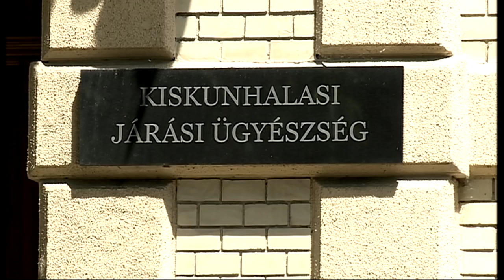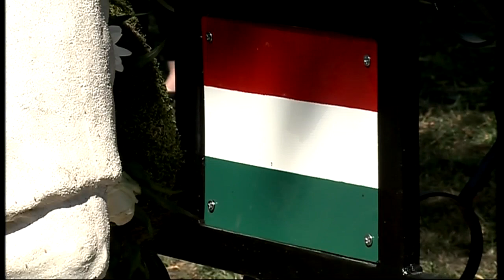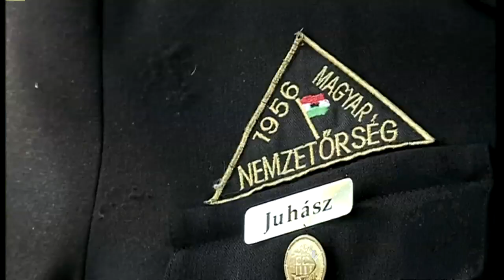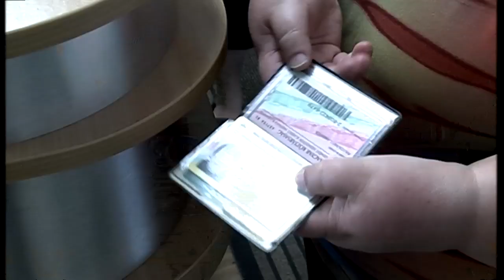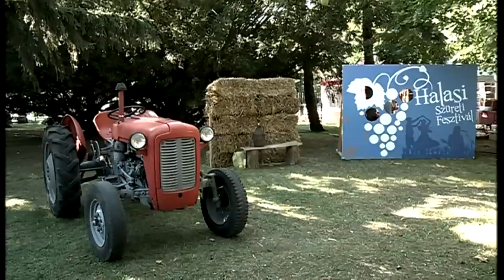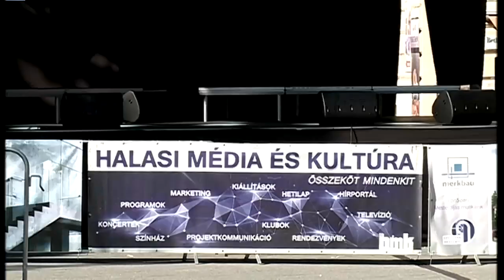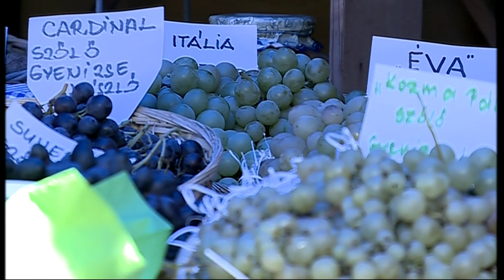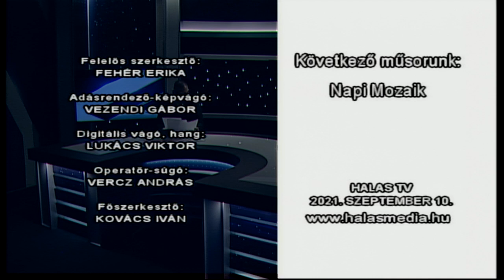Halas Tv - Híradó - 2021.09.10. (péntek) - Kiskunhalas